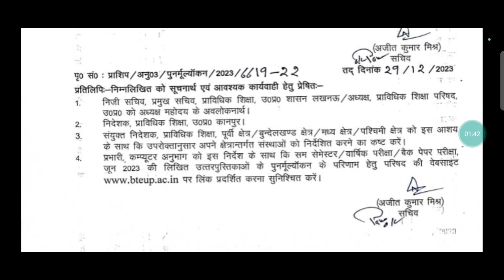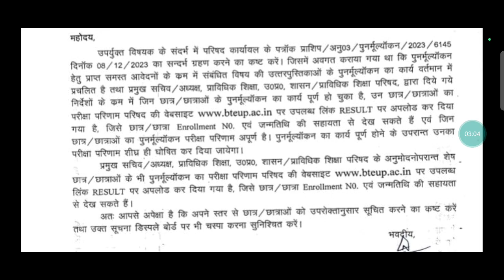BTEUP Revolution Results Updates Today official Notification || BTEUP Rechaking & Revolution Results